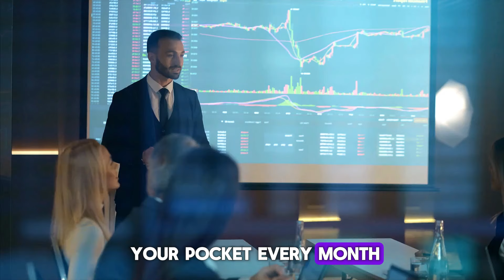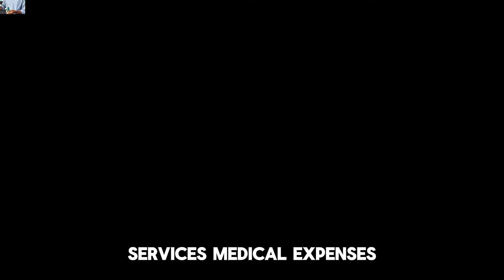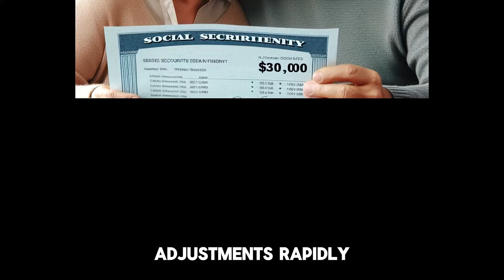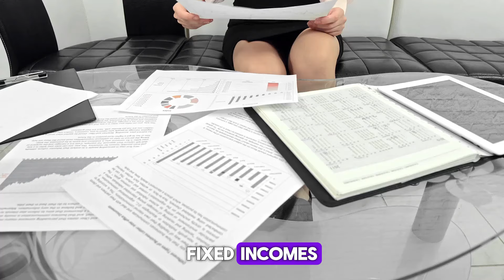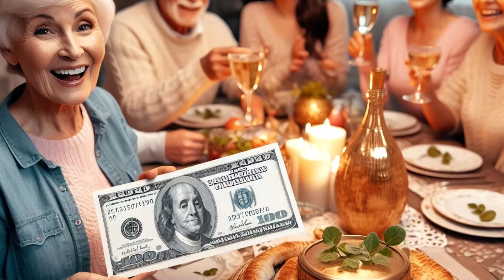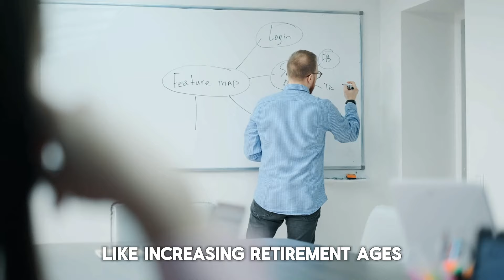Unexpected Raise in Benefits! $4,700 Payments Depositing Tomorrow For Social Security SSI SSDI VA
"In this video, we bring you the exciting news of an unexpected raise in benefits for recipients of Social Security, SSI, SSDI, and VA programs. Payments totaling $4,700 are set to be deposited tomorrow, providing a significant financial boost to those who rely on these essential benefits. Join us as we explore the details of this unexpected increase and what it means for individuals in these programs.